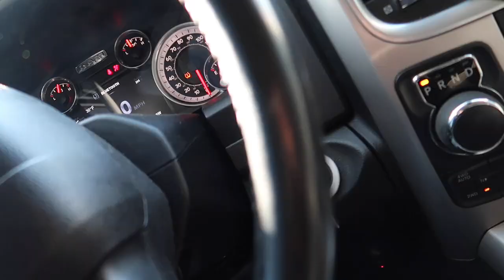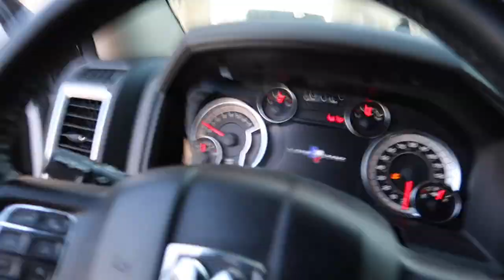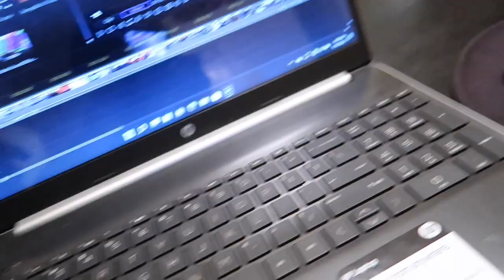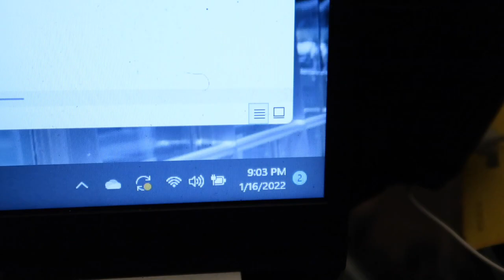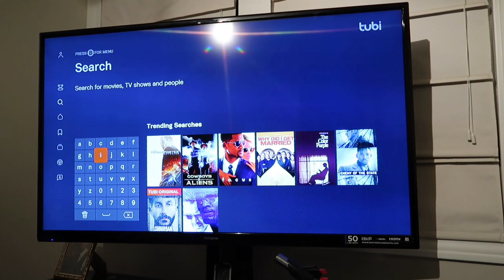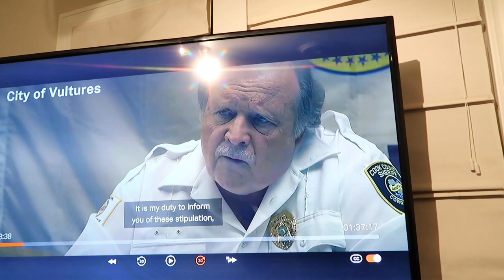Working On Another Movie That's Coming Out Soon! City Of Vultures 2 (Daily Vlog)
Working On Another Movie!!! Shoutout to my Brother Marcus Carothers 🙏🏾

tunechee_